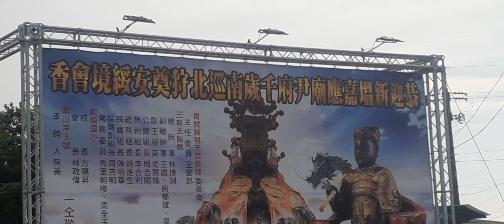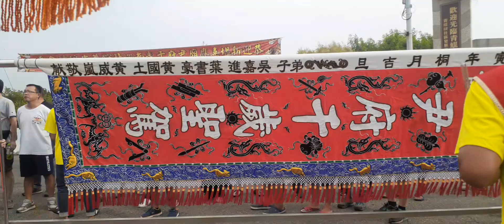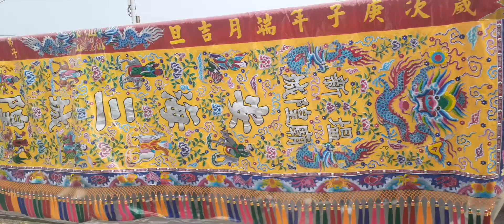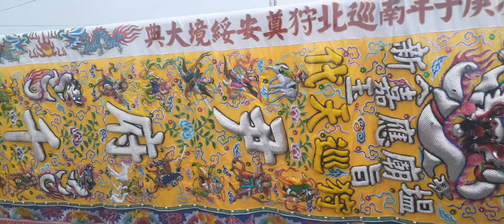（奠安綏境，南巡北狩）2020年8月7日 嘉義布袋新塭嘉應廟 尹府千歲 南巡北狩（巡視南北十二鄉鎮區）會香大典 四